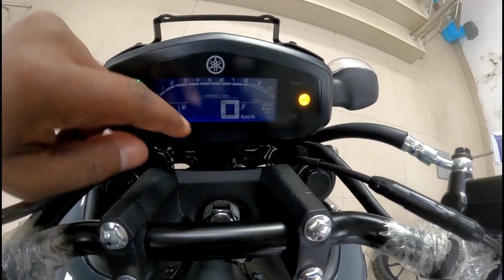2022 Yamaha New Fzs V3 Deluxe Edition Solid Grey Walkaround Review |New Change |On Road Price |Sound